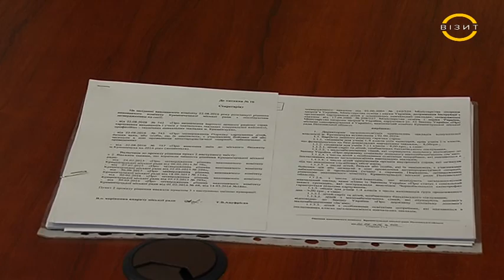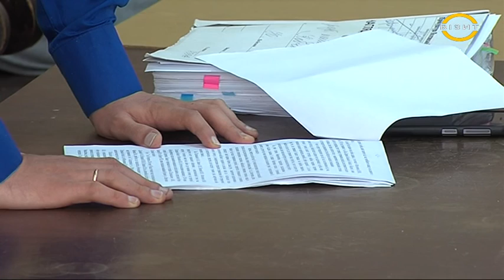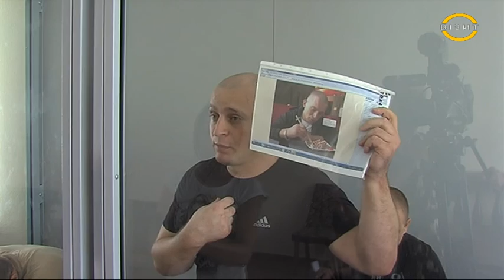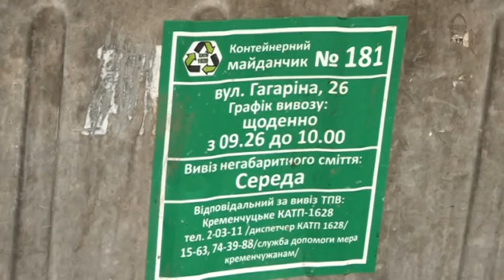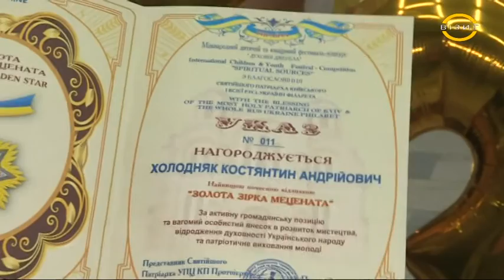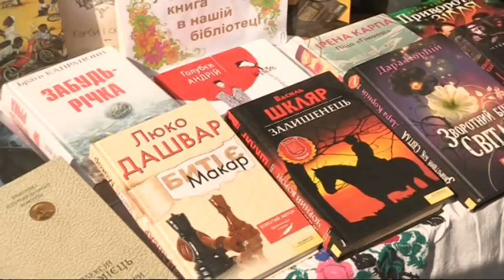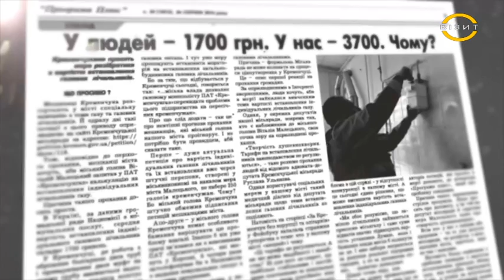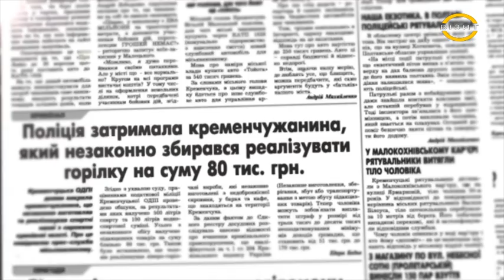Наш час 25.08.2016 р.